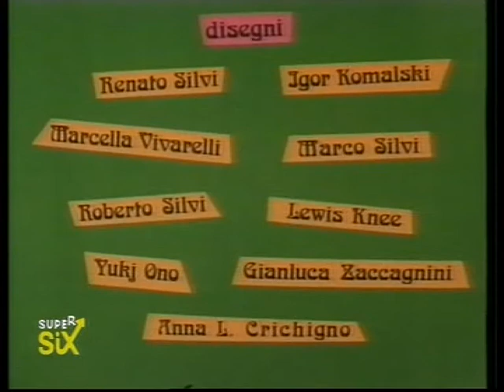Le fiabe di Nonno Ciccio cartone italiano puntata 2